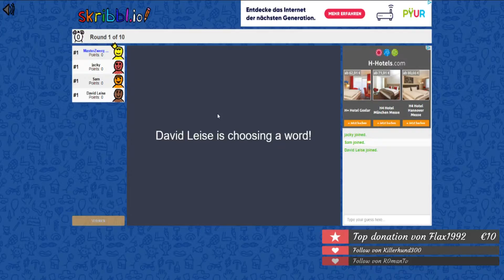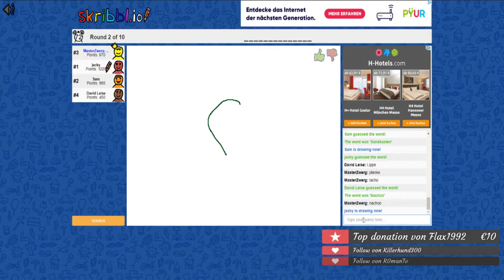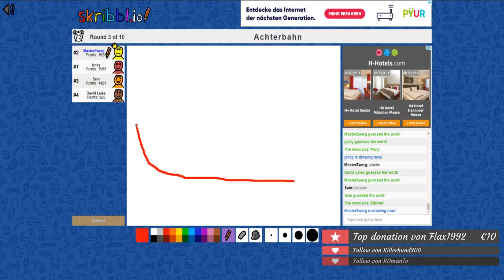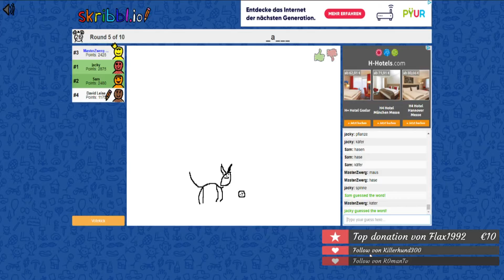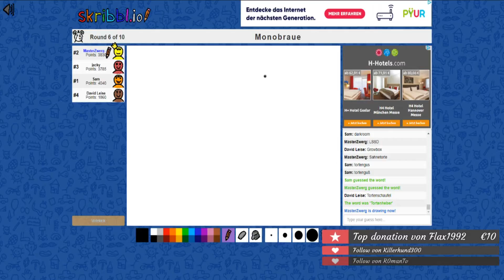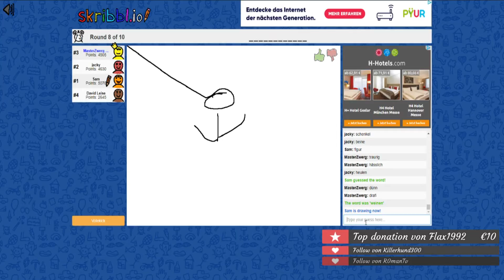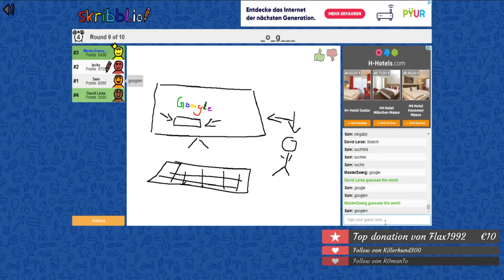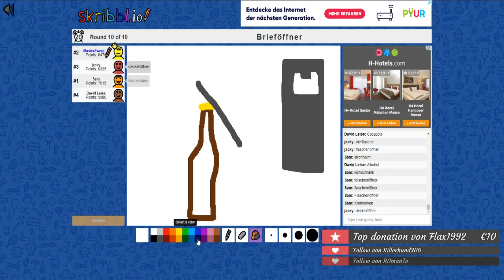Gepinsel am frühen Morgen - Skribbl.io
Schön mit den Jungs und Mädels von Echtwelt am pinseln. xD

• Gameplay erspielt und aufgenommen auf meinem PC.